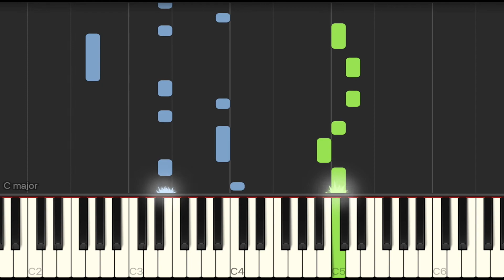CHEEZE (치즈) – Daydream (아이) Piano Tutorial and Visual [She Would Never Know (선배, 그 립스틱 바르지마요) OST 6]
Arranger tips and suggestions:
1. The chorus section can be tricky to get right, with octaves in the right hand and a busy accompaniment part. Try practicing both parts separately and slowly first (you can adjust the speed of this video!), and build up to the original tempo. Then, try putting them together!
2. The left hand part is often playing the parts of several instruments/voices at once--the lowest notes are the bass, the arpeggios are a bit guitar-like, and the highest notes played by the left hand are often short countermelodies sung by a backing chorus or played by other instruments. We'd recommend switching between this video or the piano sheet music and the original music video to see which notes/parts correspond with each other!

You may use our covers as instrumental or background music for your YouTube videos, but you must credit us either with our channel link or cover video link.

Song: Daydream (아이)
Artist: CHEEZE (치즈)
Drama: She Would Never Know (선배, 그 립스틱 바르지마요)

CHEEZE (치즈) | Daydream (아이) (She Would Never Know OST Part. 6 (선배, 그 립스틱 바르지마요))
CHEEZE (치즈) | Daydream (아이) (She Would Never Know OST Part. 6 (선배, 그 립스틱 바르지마요)) JTBC
CHEEZE (치즈) | Daydream (아이) (She Would Never Know OST Part. 6 (선배, 그 립스틱 바르지마요)) JTBC Piano
CHEEZE (치즈) | Daydream (아이) (She Would Never Know OST Part. 6 (선배, 그 립스틱 바르지마요)) JTBC Piano Cover
CHEEZE (치즈) | Daydream (아이) (She Would Never Know OST Part. 6 (선배, 그 립스틱 바르지마요)) JTBC Official Video
CHEEZE (치즈) | Daydream (아이) (She Would Never Know OST Part. 6 (선배, 그 립스틱 바르지마요)) JTBC Lyrics
CHEEZE (치즈) | Daydream (아이) (She Would Never Know OST Part. 6 (선배, 그 립스틱 바르지마요))  JTBC Free Sheet Music
CHEEZE (치즈) | Daydream (아이) (She Would Never Know OST Part. 6 (선배, 그 립스틱 바르지마요)) JTBC Piano Tutorial
CHEEZE (치즈) | Daydream (아이) (She Would Never Know OST Part. 6 (선배, 그 립스틱 바르지마요)) JTBC Piano Version
CHEEZE (치즈) | Daydream (아이) (She Would Never Know OST Part. 6 (선배, 그 립스틱 바르지마요)) JTBC Piano Arrangement
CHEEZE (치즈) | Daydream (아이) (She Would Never Know OST Part. 6 (선배, 그 립스틱 바르지마요)) JTBC Piano Sheet Music
CHEEZE (치즈) | Daydream (아이) (She Would Never Know OST Part. 6 (선배, 그 립스틱 바르지마요)) JTBC Chord
CHEEZE (치즈) | Daydream (아이) (She Would Never Know OST Part. 6 (선배, 그 립스틱 바르지마요)) JTBC Piano Chord
CHEEZE (치즈) | Daydream (아이) (She Would Never Know OST Part. 6 (선배, 그 립스틱 바르지마요)) Netflix Piano Tutorial